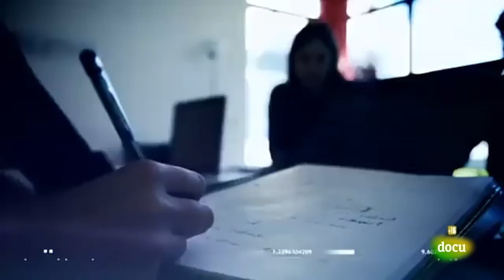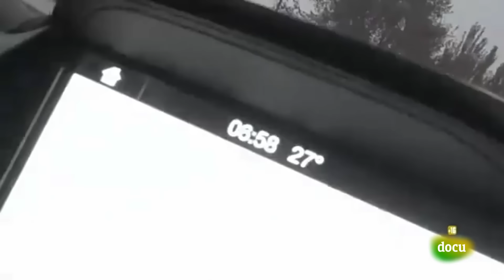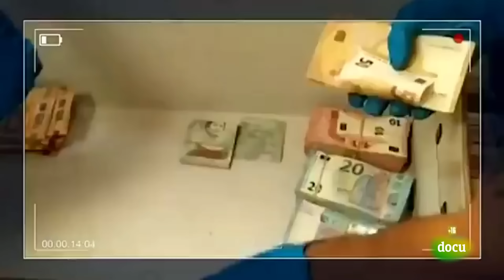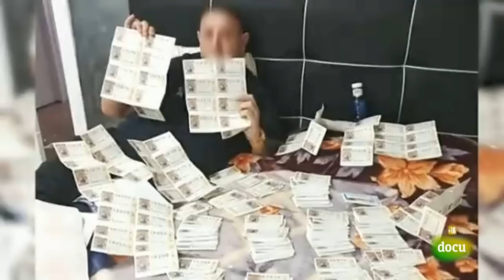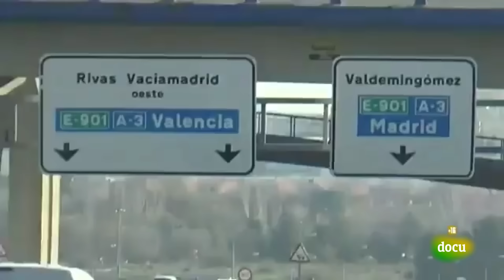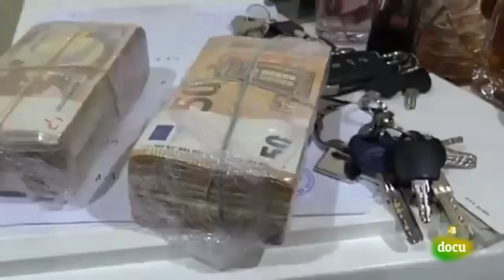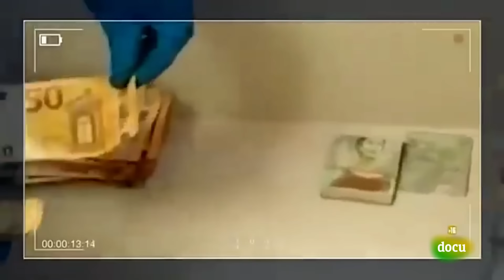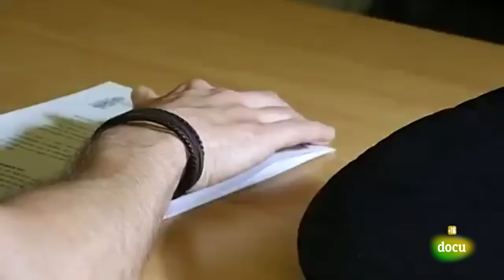El CLAN de los KIKOS - Equipo de Investigación.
equipo de investigación el mecánico del millón de euros,
el negocio de la ropa usada equipo de investigación,